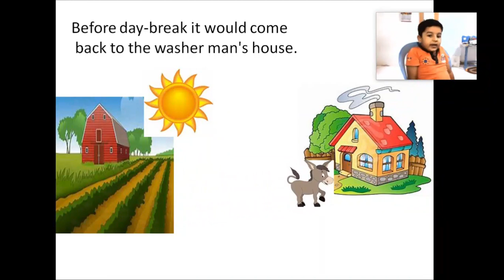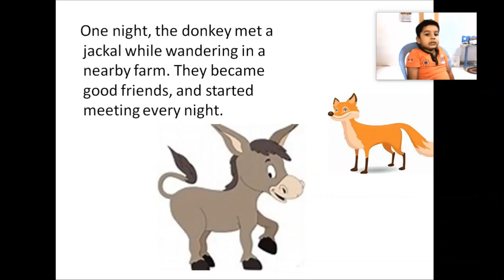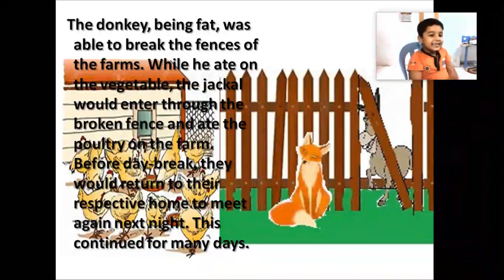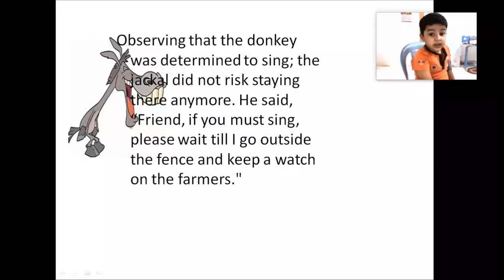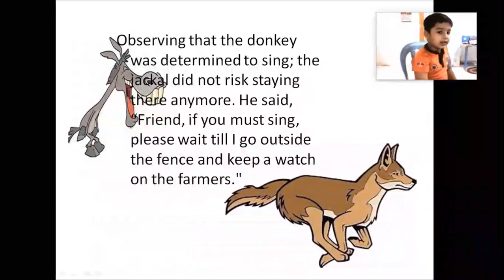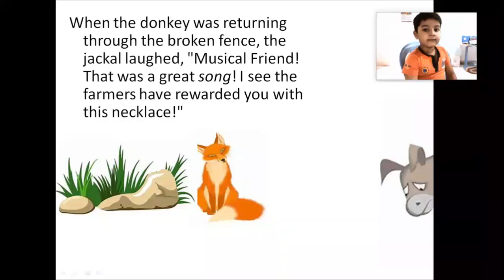Short Story The Musical Donkey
A funny but moral story of Donkey who made trouble by singing. Read Listen and enjoy...…….. :)